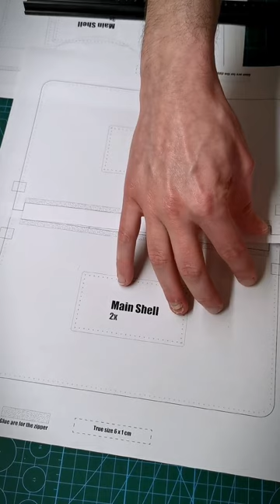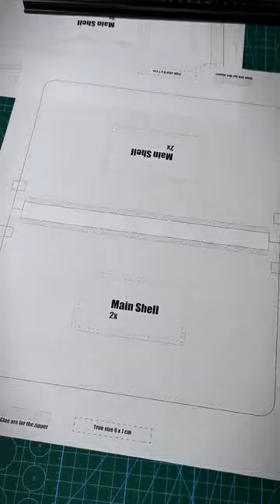Making a Leather Zipper Pouch with Turned-edges (Rolled-edges) technique (PDF Template)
This leather zipper pouch is a custom design that includes a big main pocket, with 2 inner slots for your phone and a credit card. It has been design according to the need of women around me, that often goes out for parties with a pocket-less dress. Because you know... why put pockets on dresses, right? Chapters, tools I use, details and PDF Templates below ⬇️

This is the first time I make this piece of work, and also the first time I use a chrome-tanned leather.
Oh, and it's the first time I experiment turned-edges technique in leathercraft, so if you have any feedback, I'm glad to read you.

Don't bother the choice of zipper, I only had a separable zipper at hand when I was making it. Totally working though!

VIDEO CHAPTERS

- 0:00 Presentation of the product
- 0:40 Template printing & glueing
- 1:38 Leather cutting
- 2:50 Inner pocket assembling
- 4:30 Turn the edges (inner pocket)
- 5:35 Assemble the pocket and core
- 6:45 Punch & Stitch
- 9:14 Brand Printing & Stiching
- 11:06 Assemble Inner & Outer Shells
- 12:35 Place the zipper
- 16:06 Return the core edges
- 18:46 Make the side buckles
- 21:27 Hand Strap Riveting
- 22:26 Photo & Credits

I'm creating guides depending on what you wanna make.

SOME OTHER TOOLS I USE

Amazon set

EMPTY PAINT PEN (or pump pen)
Amazon FR